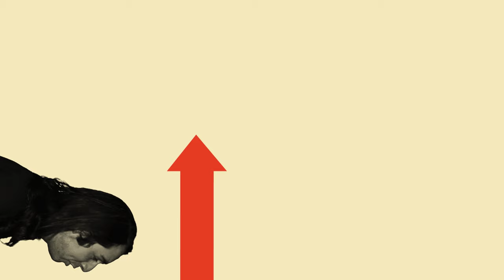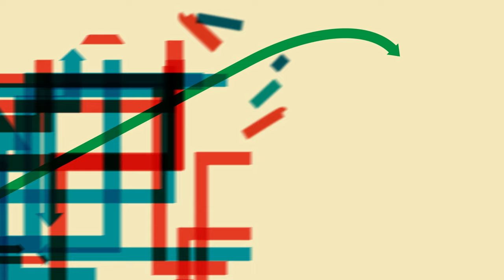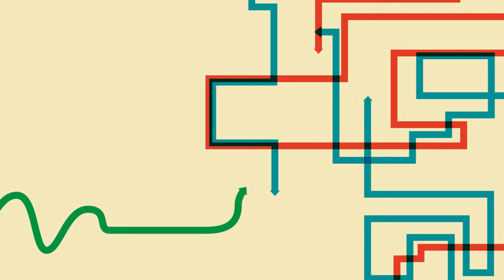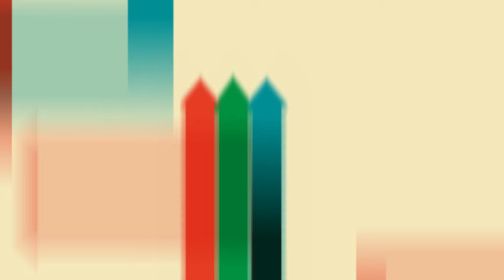Bench Press - Respite (Official Music Video)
Video created by Defero Productions.